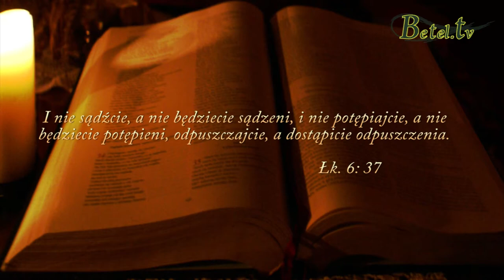Świadectwo Ewy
Z zaproszeniem na najbliższe Dni Skupienia . Początek już 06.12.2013.